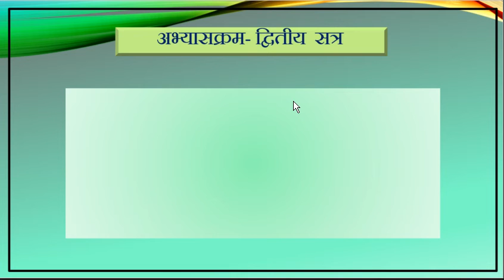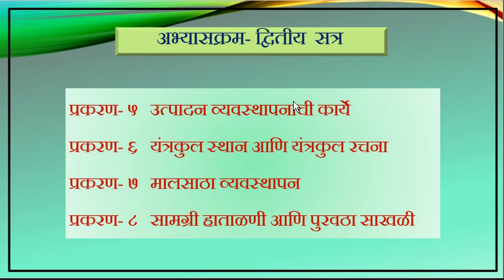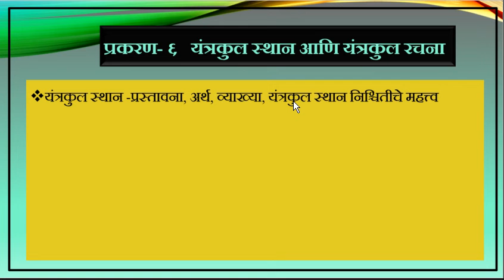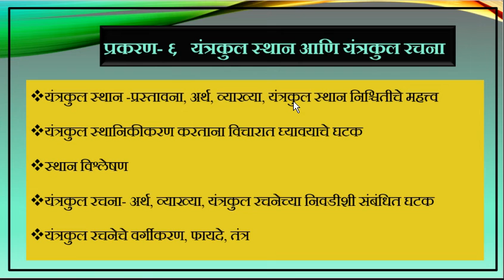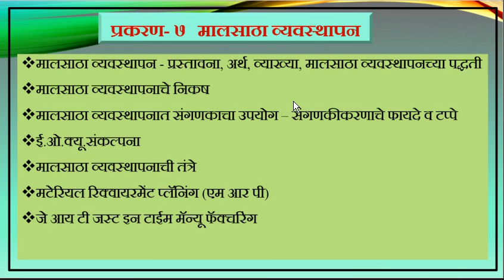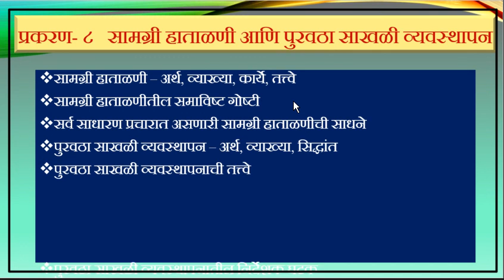T.Y.B.Com | Second Term | 2013 Pattern | 306 | Business Administration-III | K.S.Shete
Lecture No.1
Second Term - Introduction of  Syllabus